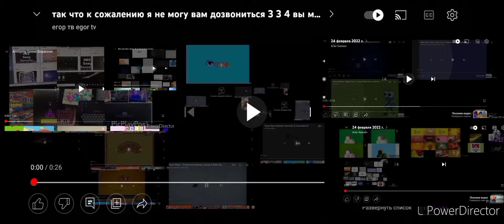29 марта 2022 г.